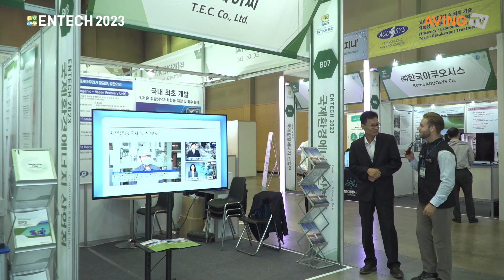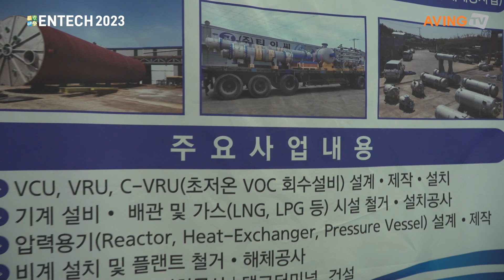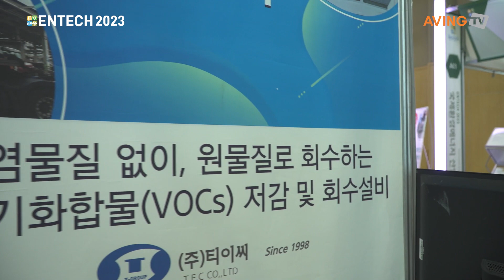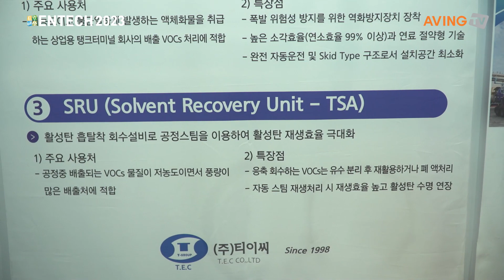[LIVE인터뷰]🎤 ENTECH BUSAN 2023 | 티이씨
ENTECH2023 티이씨 라이브 인터뷰